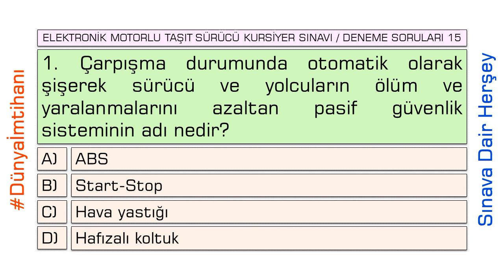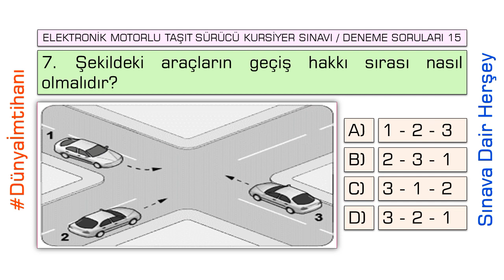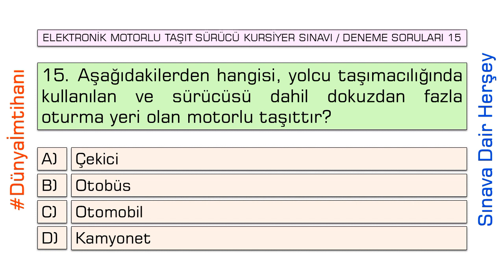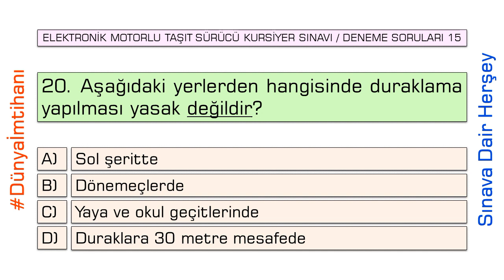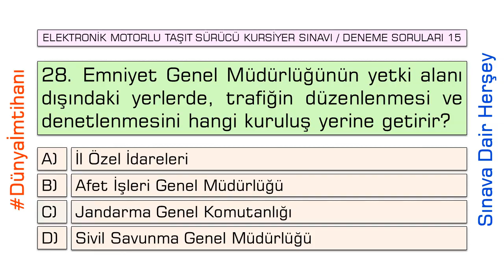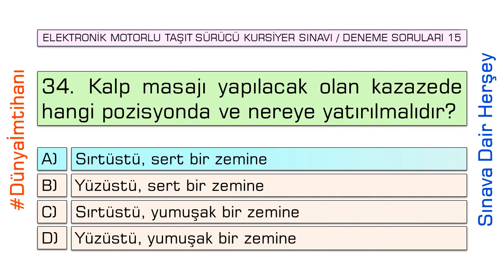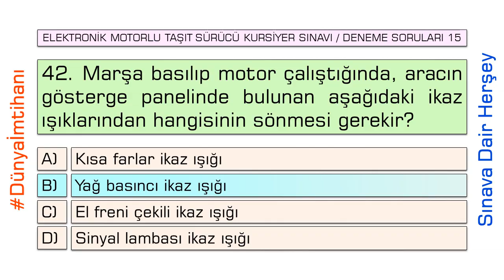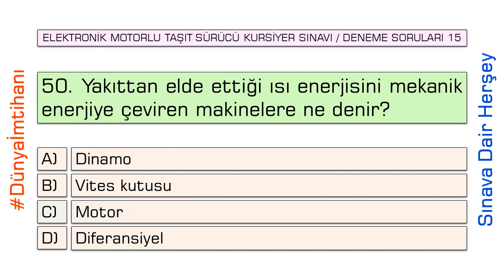2019 / ELEKTRONİK EHLİYET SINAVI / DENEME SORULARI 15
SINAVINIZDA BAŞARILAR DİLERİM

Video içeriğinde 50 adet deneme soru ve cevapları vardır.